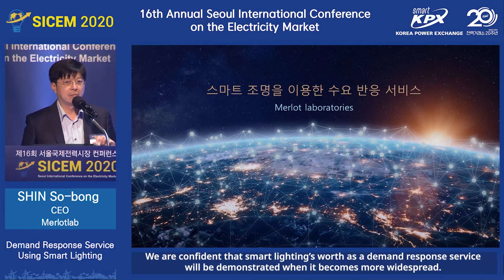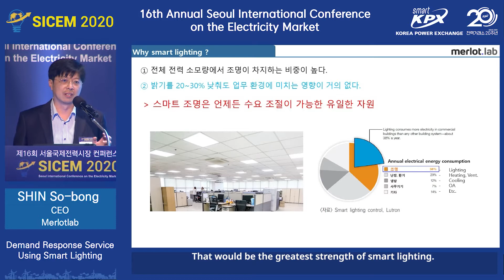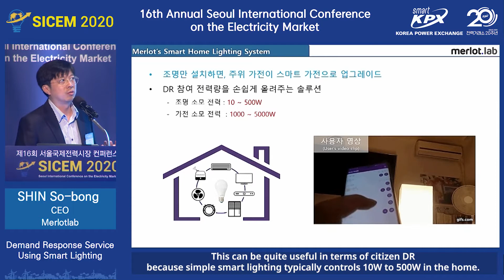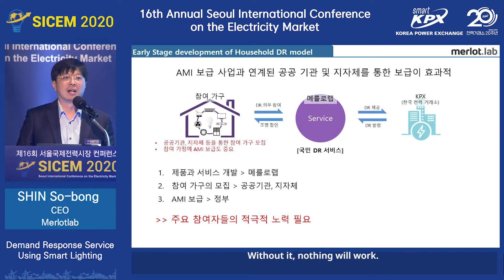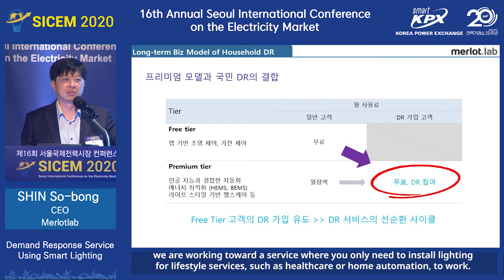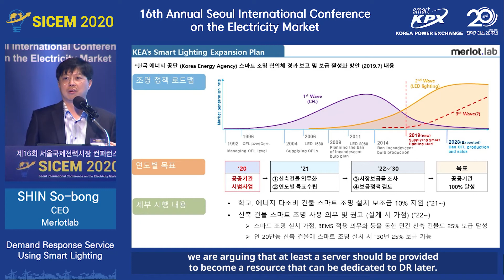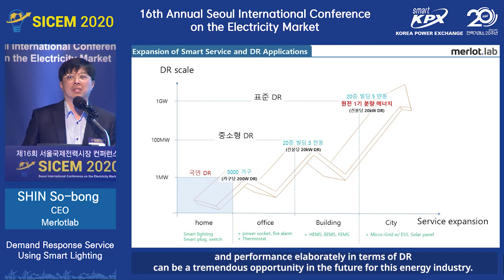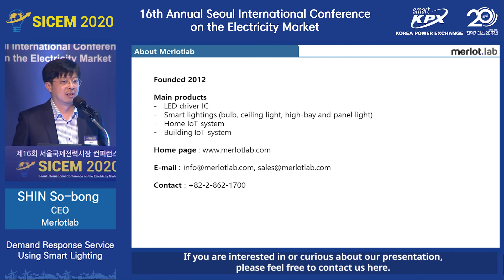[SICEM 2020] Demand Response Service Using Smart Lighting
Session 2 : Fostering New Energy Industries
 · Demand Response Service Using Smart Lighting
 (So-Bong SHIN, CEO, Merlotlab)

■ Event : SICEM 2020 (the 16th Seoul International Conference on the Electricity Market)
■ Theme : Korean Electric Power Industry at Crossroads - Improving Wholesale Market & Fostering New Energy Industries
■ Date : 10th July 2020
■ Venue : Diamond Hall, InterContinental Seoul COEX
■ Host : Korea Power Exchange

SICEM (Seoul International Conference on the Electricity Market) is an annual conference held by KPX and sponsored by MOTIE to study and find answers to key issues in the power industry. Many esteemed speakers have been participating in the discussion over the years.